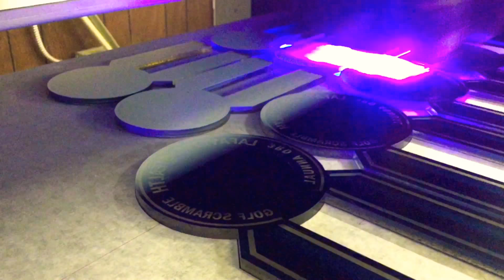Lafayette Stealth Golf Tournament Custom Awards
We had the great opportunity to custom design and build the Lafayette stealth golf tournament awards. Basic design with two levels to give depth and customization with logo of the organization. The perfect way to give out something unique for your event as the awards has to be the custom route!